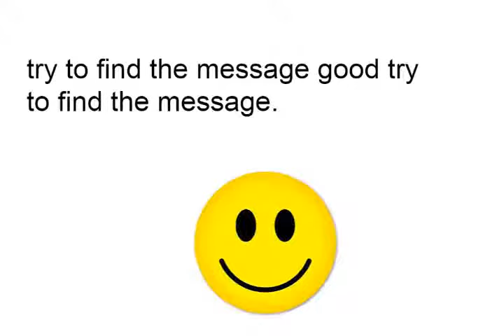try to find the message